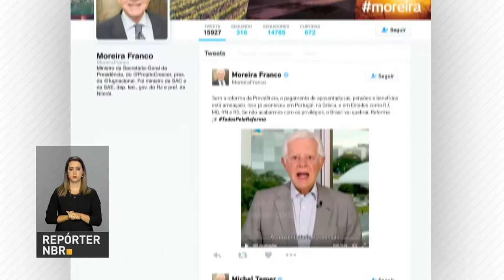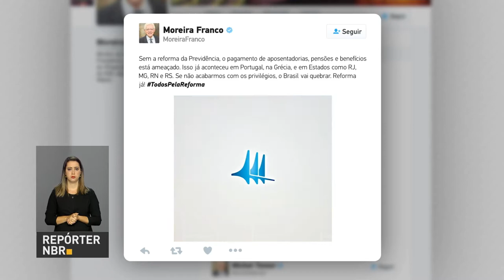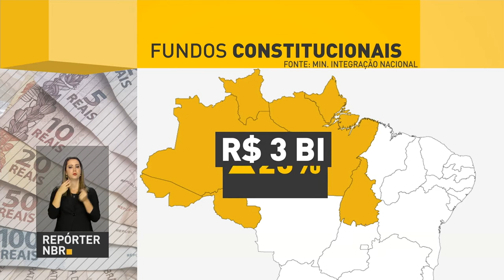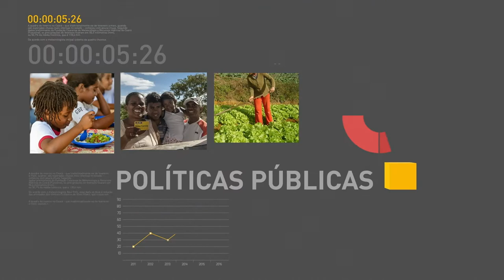REPÓRTER NBR 19h - 6 de fevereiro de 2018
REPÓRTER NBR 19h - 06.02.18: o ministro da Secretaria de Governo, Carlos Marun, apresentou um panorama das realizações do governo do presidente Michel Temer. Veja também: tá chegando a hora da maior festa popular do Brasil, o carnaval. Mas quem não pode ficar de fora da folia é a prevenção contra o vírus HIV.